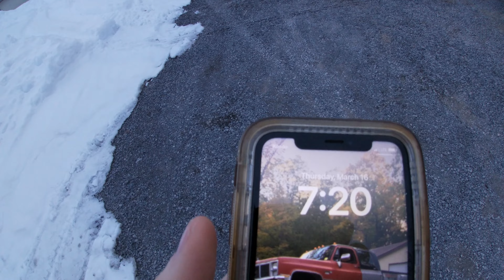Weslemekoon to Merrill Lake Ride Mar 16 2023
March 16 2023 riding from Weslemekoon Lake to Merrill Lake. We rode some private trails first thing, then got on the ofsc trails and headed west down the towerline to go into Little Cuba. We stopped for lunch and started a fire to cook hotdogs.